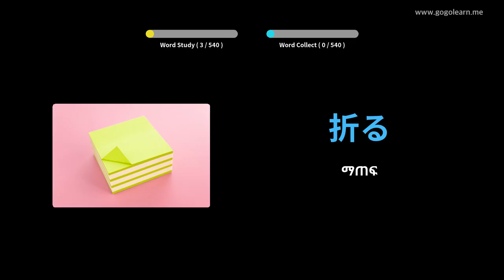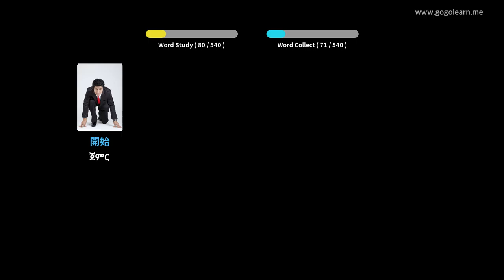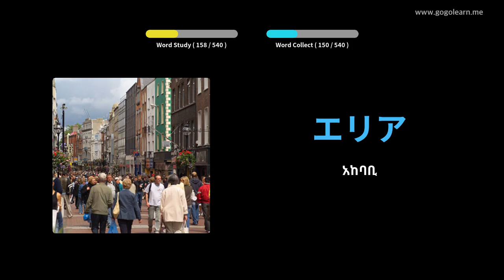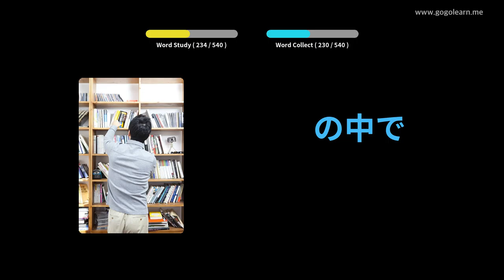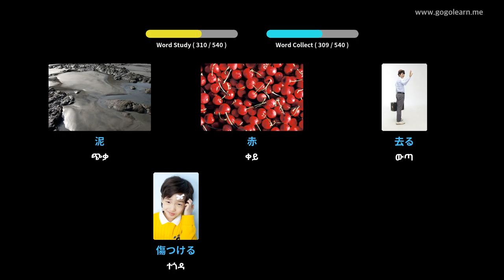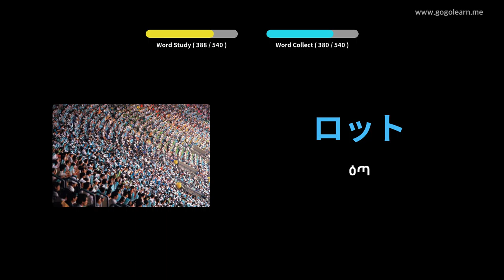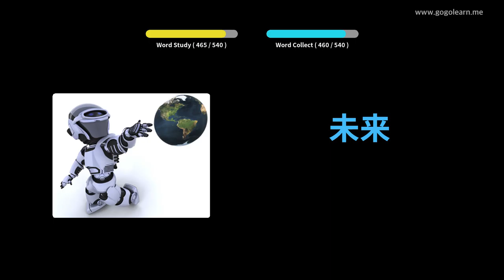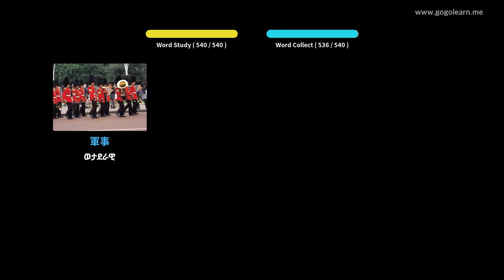የጃፓንኛ መዝገበ ቃላት መሰረታዊ ሁለተኛ ደረጃ ትምህርት ቤት | Golearn